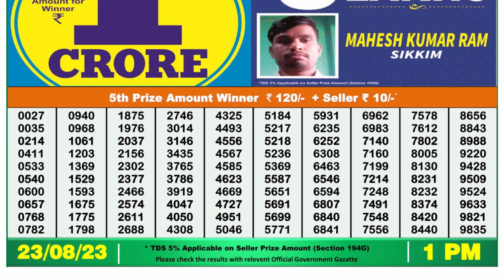Nagaland Lottery Sambad Live 1pm 23.08.23